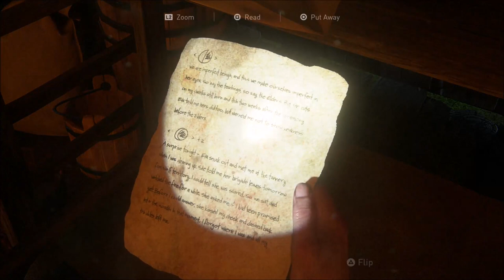The War For Haven - Last of Us 2 - Let's Play part 14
We continue Abby's journey as she slowly loses every single one of her remaining friends by fighting scars and Tommy.